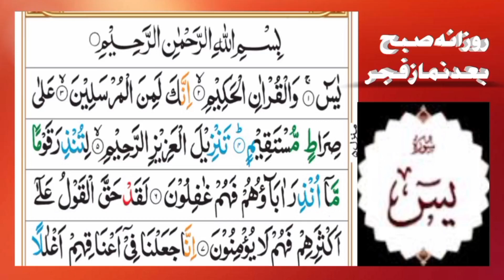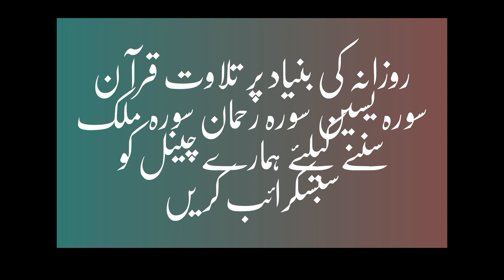daily quran (Morning Recitation)EP#158 Surah Yaseen Beautiful voice(سورة يس)by sheikh Muhammad Hanif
Surah Yaseen is one of the most loved Surah of the Holy Quran. Its recitation and memorization hold high importance. And it is a source of great reward too. The recitation of Surah Yaseen helps us in attaining Allah’s forgiveness too. Indeed, every letter of the Holy Quran is filled with mercy, blessings, and rewards.

Reading Surah Yasin is equivalent to reading the whole Quran 10 times! Imagine starting or ending your day with the reward of reading the whole Quran in a matter of minutes. Prophet Muhammad (PBUH) once said:

“Whoever reads Surah Yaseen, Allah rewards him that is equal to that of reading the whole Quran ten times.”

Whoever reads Surah Yaseen is forgiven; whoever reads it in hunger is satisfied; whoever reads it having lost their way, finds their way; whoever reads it on losing an animal, finds it. When one reads it apprehending that their food will run short, that food becomes sufficient. If one reads it beside a person who is in the throes of death, these are made easy for them. If anyone reads it on a woman experiencing difficulty in childbirth, her delivery becomes easy.